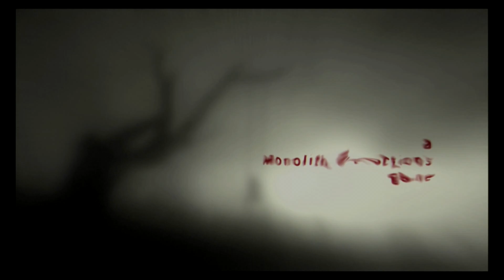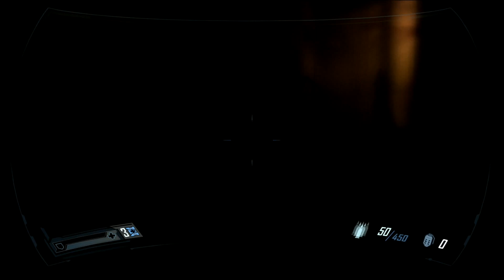F.E.A.R. 2 EP// 1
- this is where I'll put a link to the t-shirt I'll sell one day;) -